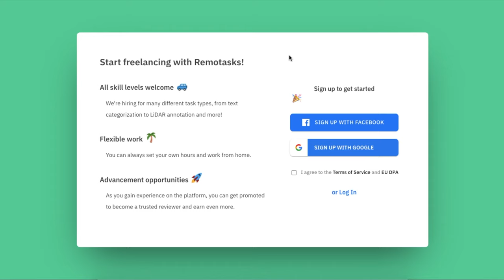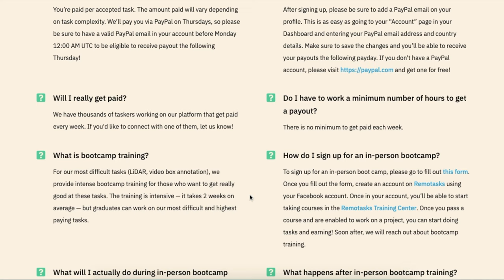REMOTASKS REVIEW 2020 (how to earn money by doing tasks)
COUNTRIES REMOTASKS IS AVAILABLE IN

Albania
Algeria
Argentina
Belize
Botswana
Brazil
Bulgaria
Cameroon
Chile
Colombia
Costa Rica
Dominican Republic
Egypt
El Salvador
Ethiopia
France
Germany
Ghana
Guatemala
Guyana
Honduras
Hungary
India
Indonesia
Kenya
Kyrgyzstan
Lithuania
Madagascar
Malaysia
Mauritius
Mexico
Morocco
Nepal
Nicaragua
Nigeria
Pakistan
Paraguay
Peru
Philippines
Romania
Senegal
Serbia
South Africa
Spain
Sri Lanka
Tanzania
Trinidad & Tobago
UAE
Uganda
Venezuela
Vietnam
Zambia
Zimbabwe

In this remotasks review you will learn all about this online platform to make money with small gigs and whether remotasks is legit or not.

We will go over all questions including what is remotasks, how much money can you make with remotasks, what is the actual pay, what kind of tasks are available, a detailed remotasks review, a website walkthrough, pros and cons and whether it is worth spending your time on remotasks

Remotasks.com is a website that anyone can join as long as you are fluent in English. This is a website that is easy to use and earn money online by doing small tasks such as tagging images, transcribing audio tapes, moderating content, and so much more.

If you check out Remotasks, you can see a list of client companies that provide tasks. There are some known names.

Again - Anyone can work on Remotasks and the only requirement is to be fluent in English.

As a remotasker, you will need to unlock tasks by giving exams.  The more exams you take the more tasking opportunities will be open to you.

Want to find out more on how to become a tasker? Let see this remotasks review tutorial in 2020

Remotasks is a good alternative to make some money on the side, however, patience is required to perform these tasks. The pay-per-task is effective but payment rates are not too high. But again, the website is completely legit and worth a try.

remotasks tutorial
earn money by doing tasks
remotasks payment proof
remotasks categorization - text ai
remotasks payout
remotasks pay rate
remotasks beginner tutorial
remotasks 2020
remotask 2020
remotasks review 2020
remotask review 2020